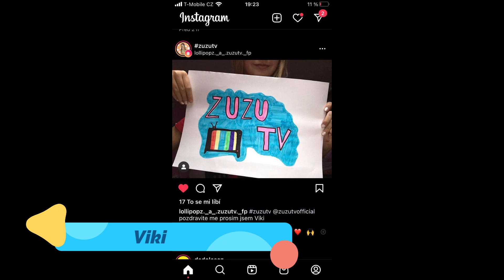ZuzuTV uvádí Vánoční MEGA ŽelaTÝNA a MEGA Slizoun 🎄⚗️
Zuzanka s Anežkou si vyzkoušely Vánoční tvoření 🎄 s MEGA ŽelaTÝNOU 🧫🧪 a potom si holky vytvořily ještě Vánoční sliz ⚗️, který vlastně nakonec nebyl až tak Vánoční 😂 V dnešním videu tak uvidíte, jak se to vše holkám povedlo 👏
Vše, co na výrobu potřebuješ, najdeš na 👇

ZuzuTV, youtuber, Megabublina, Megaslizoun, Megaželatýna, Vánoce, Zuzanka, Anežka, tvoření, video pro děti, zábava pro děti, sliz